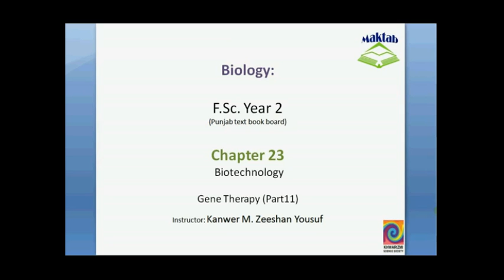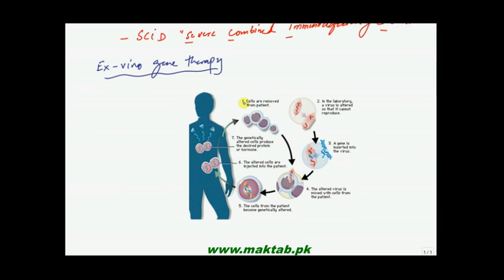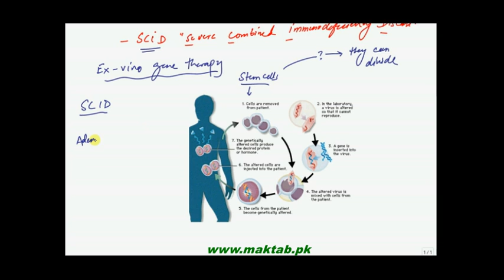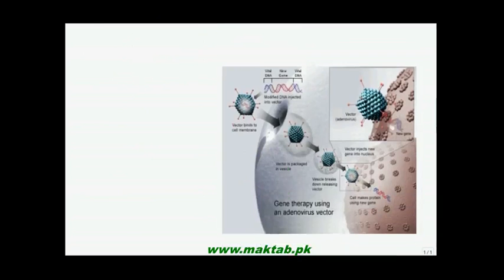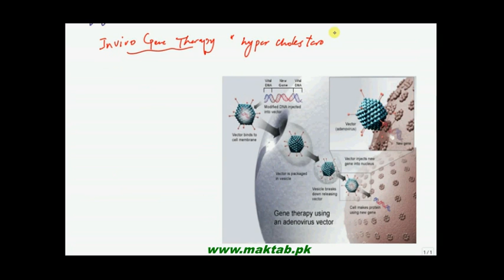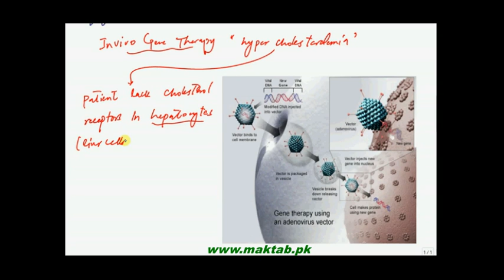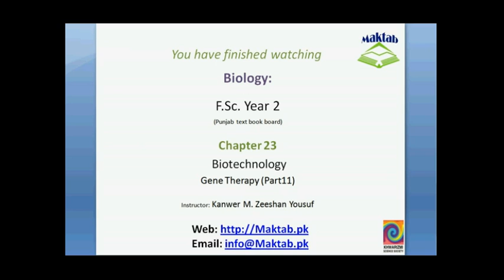FSc Biology Book2, CH 23, LEC 12; Gene Therapy